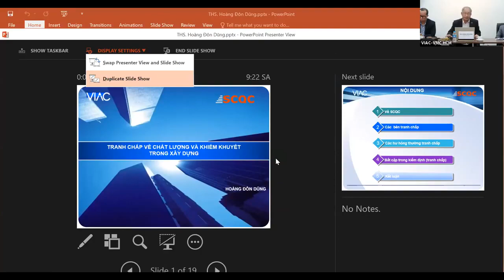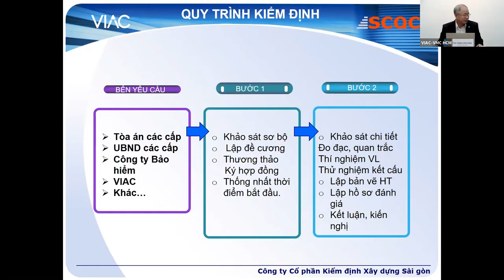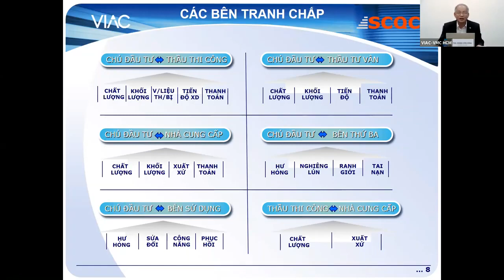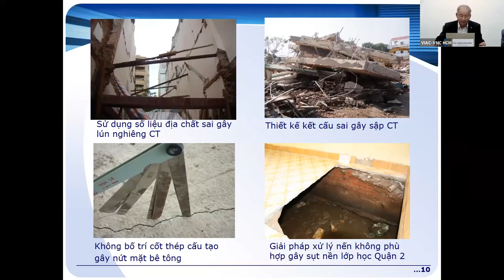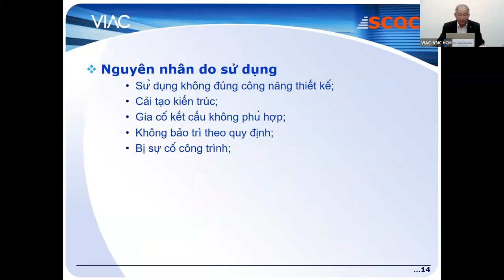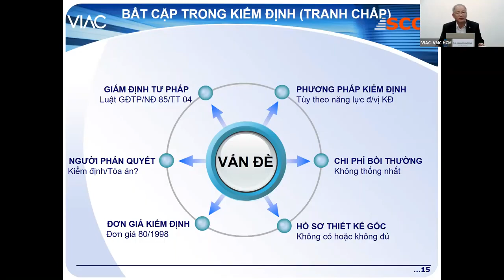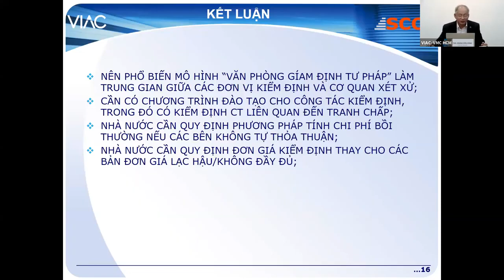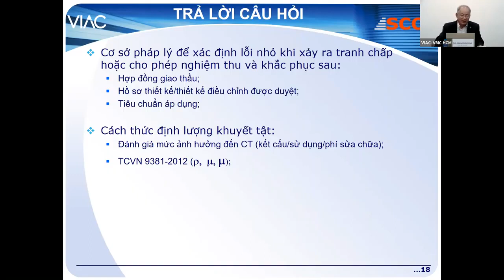Những tranh chấp thường gặp về chất lượng và khuyết tật trong XDCT | Ths. Hoàng Đôn Dũng